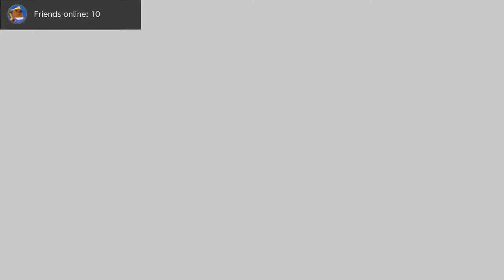Let's Play: Mail Mole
This pretty cute and generally light 3D action platformer has a fixed camera and control scheme that may not be perfect but its approachability, charm, and fair price make it worth a look overall